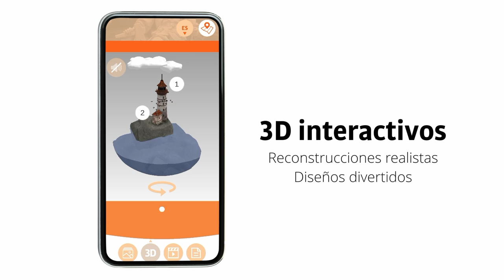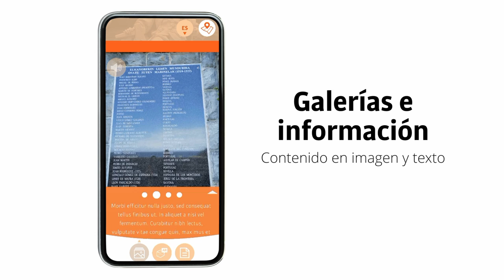Museo virtual al aire libre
Os presentamos nuestra herramienta para crear museos y recorridos virtuales.

Una herramienta orientada al turismo, cultura y movilidad. Crea visitas con todo tipo de contenidos multimedia: Realidad virtual, realidad aumentada, recreaciones interactivas, audioguía, texto, foto, vídeo,... todo desde el móvil.